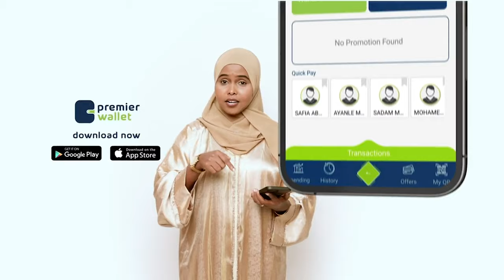Hoggaamiyaha mucaaradka Kenya ayaa shuruud ku xidhay wada-hadal uu la galo madaxweynaha Kenya.